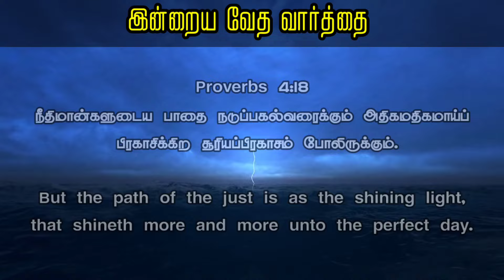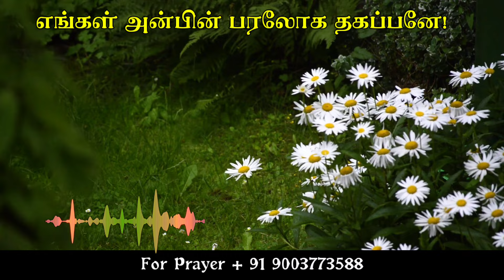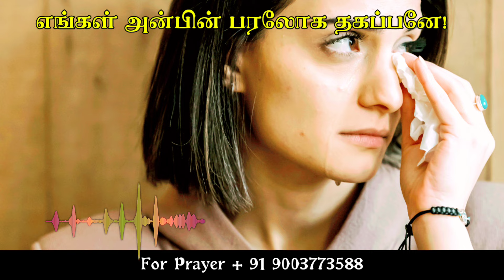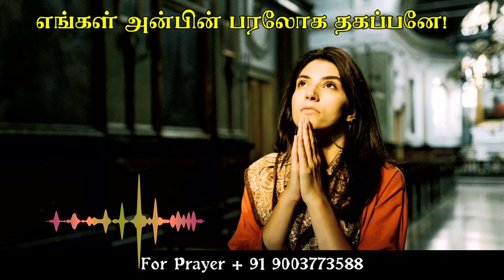இரவில் கேட்கவேண்டிய ஜெபம் || Bible message | Blessing Prayer#nightprayer | Felista Michael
Time Stamps
00:00 - 00:11 Intro
00:12 - 05:10 Today's Bible Verse
00:11 - 21:00 Powerful Morning Prayer
21:01 - 21:47 Outro
Looking for a faithful Tamil morning prayer that will help you get unshakable strength and glorious changes in life? Look no further than Apostle michael's latest prayer video, which offers a powerful reminder of the importance of living one's truth in order to become truly unshakeable in Christ. This heartfelt prayer is a must-listen for anyone seeking to deepen their connection with themselves and the Almighty God and to become more fully grounded in their own innate resilience. So why wait? Tune in to this powerful prayer today and begin experiencing our God's unshakable strength and inner peace in you!
father   in heaven, I stand before You today in Your omnipotent presence to ask that You grant me strength. I want You to give me the strength to power through all of the tasks today — whether little or big. It is by Your will that I live oh Lord. And I know it is also by Your will I will not go weak today.

CANARA BANK
MADURAI - 625014
TAMIL NADU
IFSC CODE : CNRB0003054
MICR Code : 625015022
Branch Code : 003054

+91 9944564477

EVANGELIST MICHAEL
PEACE OF HEAVEN MINISTRY
MADURAI

00:00 TAMIL CHRISTIAN MESSAGE
12:46 MORNING PRAYER IN TAMIL